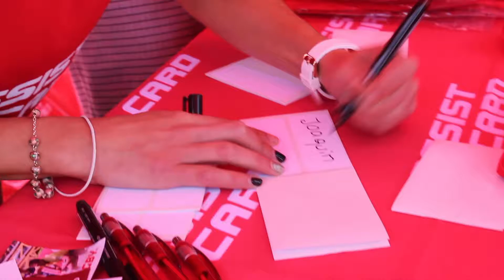Selección Chilena de Rugby & ASSIST CARD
1ra Clínica de Rugby "Mi encuentro con los Cóndores" , Domingo 7 de Octubre de 2018. Participaron un centenar de Niñas y Niños entre 6 y 12 años, con quieres los jugadores de la selección Chilena de Rugby compartieron y firmaron camisetas.